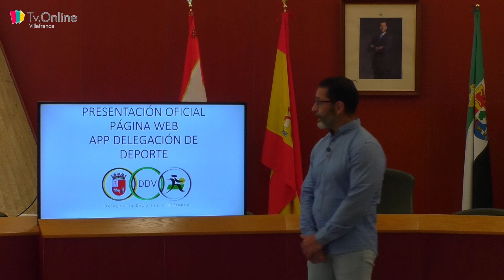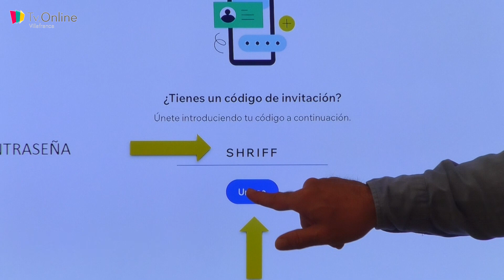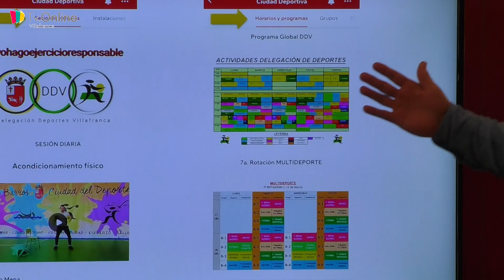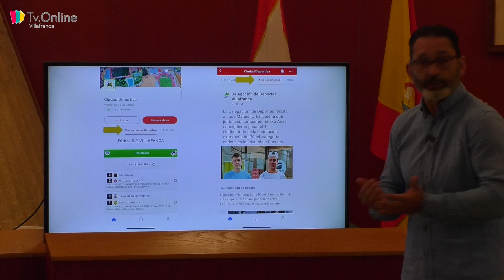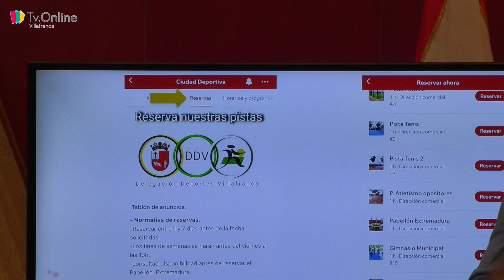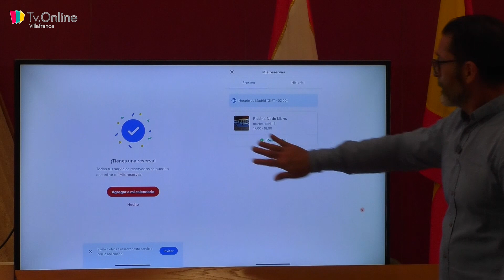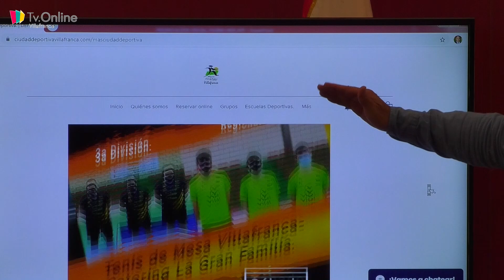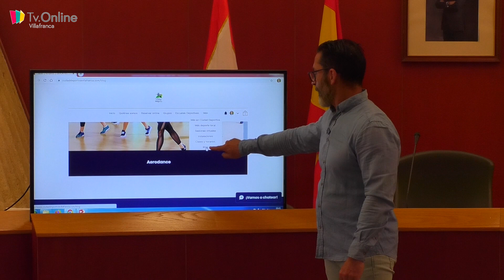PRESENTACIÓN DE LA APP Y WEB CIUDAD DEPORTIVA VILLAFRANCA